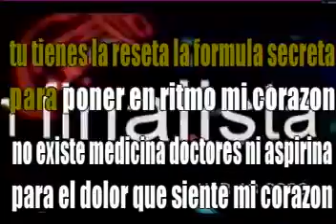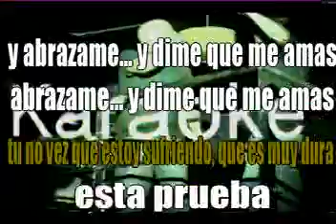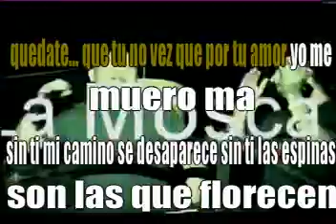Karaoke Profesional !! sin voz Daddy Yankee - Llamado de emergencia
bajalo con mas calidad  y muchos hits mas de  cantobares . com